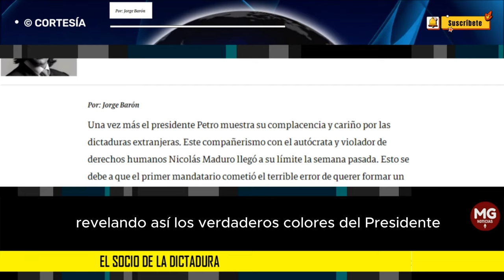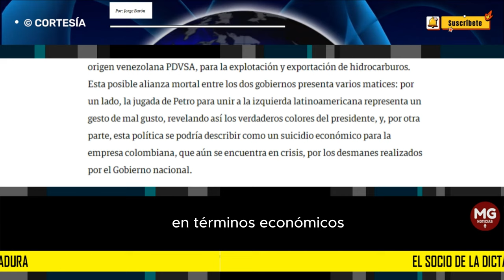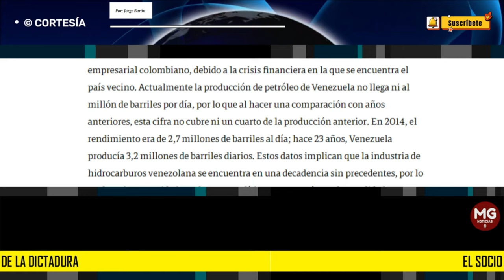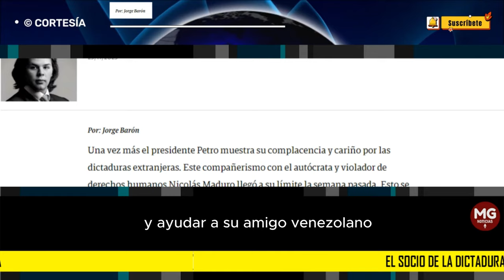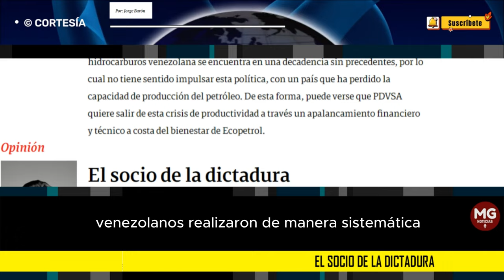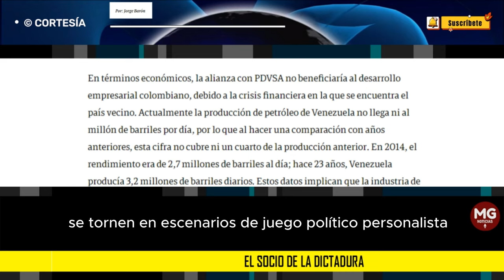EL SOCIO DE LA DICTADURA 🛑 Columna Jorge Barón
Una vez más el presidente Petro muestra su complacencia y cariño por las dictaduras extranjeras. Este compañerismo con el autócrata y violador de derechos humanos Nicolás Maduro llegó a su límite la semana pasada.
columna JORGE BARÓN para SEMANA